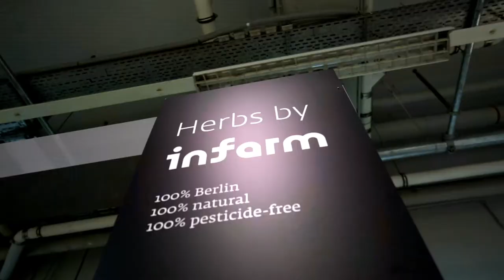Our/Vodka at the BCB (Bar Convent Berlin) 2017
Our/Vodka inspired visitors to one of the worlds largest trade shows to infuse Our/Vodka with herbs and spices from across the world. The Our/Vodka Brand Ambassadors Thurman Wise & Fliss Gransden have been collecting different spices and herbs during their travels and they were all availabl to explore at BCB.

The team in Our/Berlin teamed up with Insfarm who deliver organic fresh herbs.

Using Coffe Syphones it's possible to instantly infuse Our/Vodka in just a minute.  Our/Vodka is particularly suitable to infuse, the aromatic compounds in Our/Vodka marries well with many infusions flavours and the bottle size makes it ideal to test different infusions.